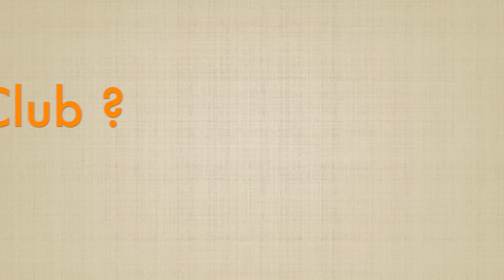Portrait Athlète #3 Océane Verschoore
L'Entente Athlétique de Chambéry vous présente le troisième portrait mensuel d'une athlète du club.
Pour ce troisième numéro, c'est Océane Verschoore qui se prête au jeu du  questions/réponses.